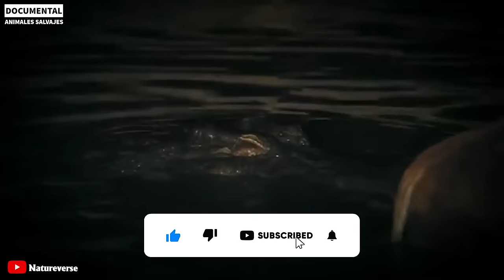100 Momento Los Animales Recién Nacidos Deben Luchar Contra Las Brutales Hienas De Por Vida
100 Momento Los Animales Recién Nacidos Deben Luchar Contra Las Brutales Hienas De Por Vida | Animales Salvajes
Durante la temporada de reproducción, mientras se preparan para dar a luz, las cebras buscarán posiciones seguras donde sus crías puedan nacer con seguridad. Esta cebra que estaba a punto de dar a luz fue atacada repentinamente por hienas. El hecho tuvo lugar en la pradera de Masai Mara, Kenia, las hienas atacaron ferozmente su abdomen provocando que el pobre animal cayera en medio de los animales salvajes. La comida comenzó a desarrollarse en medio de la agonía de la cebra y el testimonio impotente de sus compañeros. La cebra hembra intentó alejarse arrastrándose, pero la muerte era inevitable. No pasó mucho tiempo antes de que los animales salvajes sacaran a la joven cebra del útero de su madre y la mataran instantáneamente.
Nacidos para ser herbívoros en la sabana salvaje, los herbívoros tienen muchos problemas ante los depredadores. Un ñu recién nacido que acaba de aprender a caminar y pasta con su madre en la sabana. La aparición de la hiena provocó que su manada entrara en pánico y huyera. El débil animal, que aún no era consciente del peligro del enemigo, todavía estaba desconcertado, pero fue atrapado. La hiena no requiere demasiado esfuerzo para este bebé ñu. La comida transcurrió rápidamente con la llegada de otras hienas, hasta que no quedó nada antes de que se fueran en animales salvajes.
Las hienas no son oponentes demasiado fuertes con el orgullo de los leones, pero su astucia hace que los leones casi pierdan la vida muchas veces. Para poder enfrentarse al león, es difícil que la hiena gane, incluso que la maten. Sin embargo, las cosas serán diferentes si las leonas preñadas se encuentran con hienas. Esta leona acaba de dar a luz inmediatamente, las hienas que acechaban cerca se apresuraron a atacar y matar al cachorro y llevárselo a los animales salvajes.
No sólo cazan con capacidad de acecho, sino que las hienas son extremadamente oportunistas. Un impala recién nacido está aprendiendo a caminar, una pitón se lo ha quitado a su madre. La pitón comenzó a apretar al pequeño animal, de repente la aparición de una hiena arruinó todo. La hiena también se sumó al ataque, atacando ambas a la pobre presa. Esta es una pitón de roca no demasiado grande, no es beneficioso enfrentarse a la hiena. La hiena mordió al bebé impala y levantó la pitón. Al final, la pitón sólo pudo retroceder ante la hiena, que rápidamente procesó la comida en animales salvajes.
La escena se desarrolla de noche, con la despiadada y extremadamente aguda habilidad cazadora de la hiena arrebatando rápidamente al impala recién nacido. El pobre animal acababa de nacer y tuvo que aceptar la muerte. Un impala adulto difícilmente puede escapar del ataque de una hiena, y mucho menos un impala recién nacido en animales salvajes.
Unas hienas inteligentes atraparon a la cebra recién nacida justo delante de la cebra madre. Una hiena ataca a la madre cebra, la otra ataca a sus crías. Esta combinación pronto mató a la cría de cebra, la madre cebra no tuvo más remedio que abandonar al recién nacido en animales salvajes.
Bienvenidos al canal Documental Animales Salvajes.
Canal número 1 de Animal Discovery en España
No somos dueños en su totalidad del material compilado en este video. Pertenece a un individuo u organización que merece respeto.
Lo usamos bajo el Descargo de responsabilidad de derechos de autor 107 de la Ley de derechos de autor de 1976. El "uso justo" está permitido para fines tales como críticas, comentarios, informes de noticias y educación. Becas e Investigación.